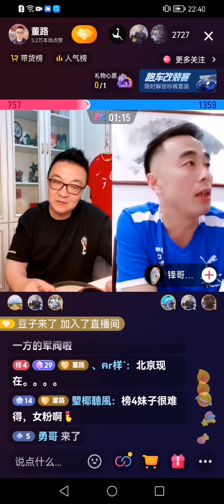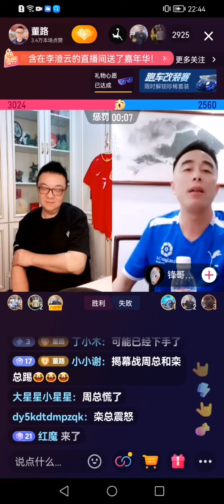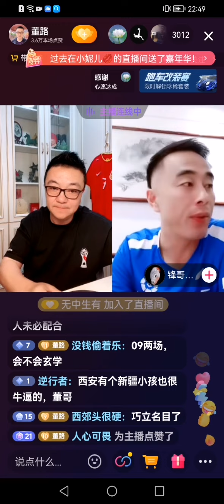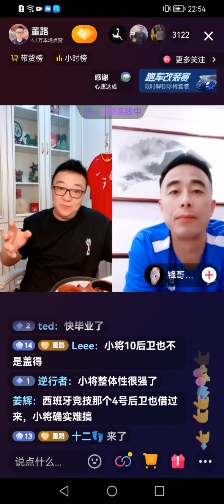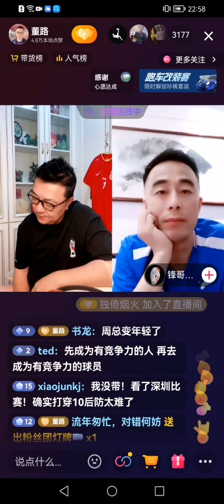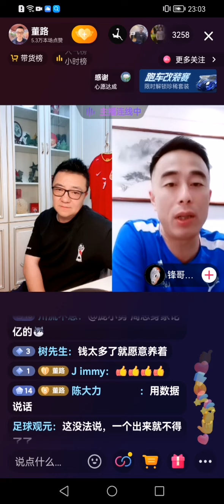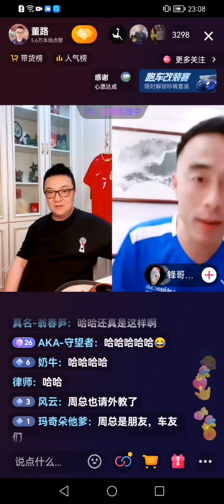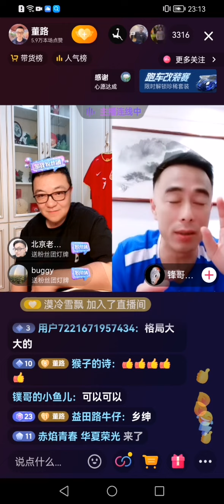【老董聊球】关于青训 （上） 2022-05-16